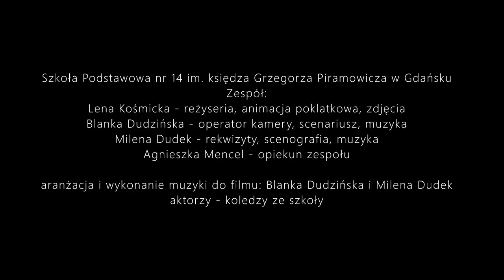PN 8 Region Północ - drużyna 37 --- Budowa portu w Gdyni